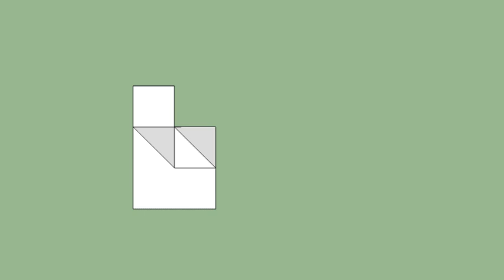育才出版-基礎圖學空間感練習本-第078第055題（三視圖轉等角圖部份）